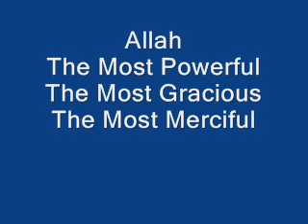Depends On Allah Only -- Tawhid Part 35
Lecture by Abu Sumaiya Matiur Rahman